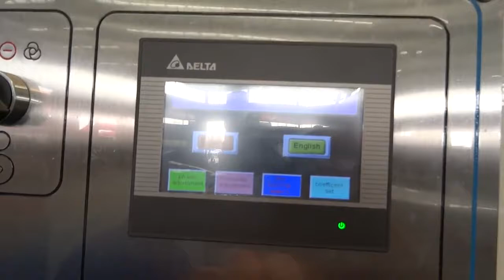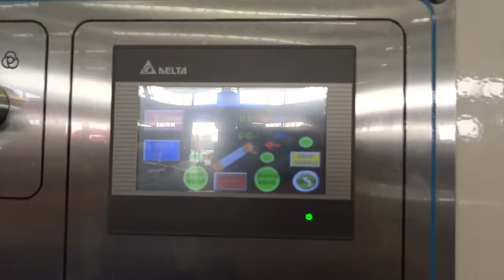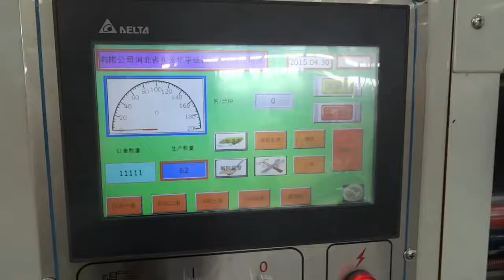HUAYU 0920 auto Flexo four color printing rotary die cutting machine